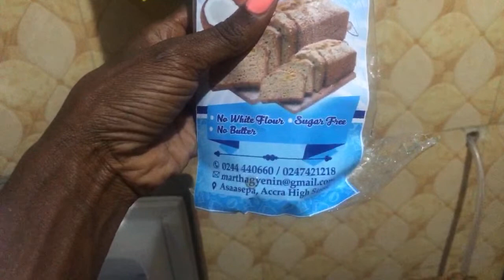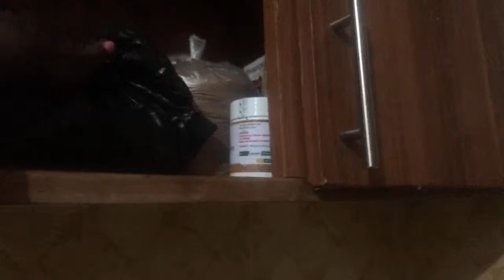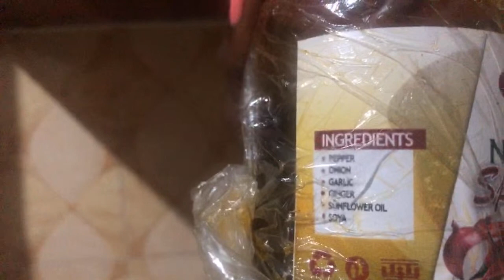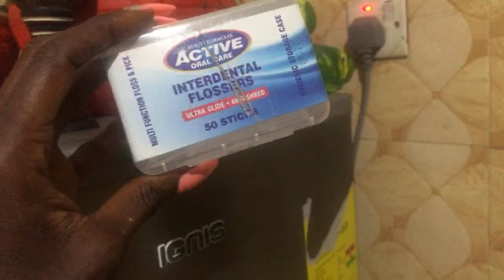Organizing My Kitchen Fridge For Health and longevity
To Purchase to Deep Womb Yoga  Two hour masterclass taught by me please go to

To Purchase the African Herbal Two Master please go to

 To Purchase the September 21 Day Intensive "Healing From Our Attraction to Toxic Masculinity please go to

for Instagram: rosa_negratravels

To Send Products or Gifts Please send to

Lisa Goodson
c/o George Ofori-Duodu
P.O.Box AC 49
Art Center Accra